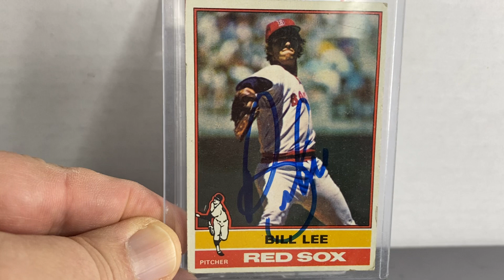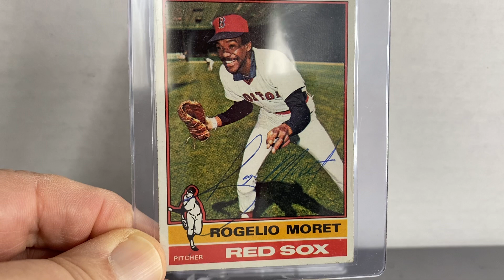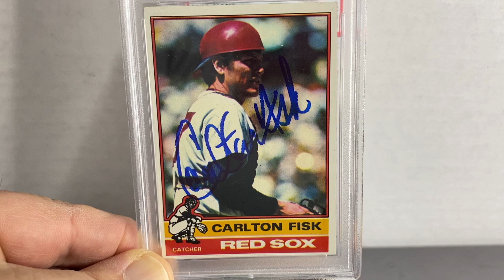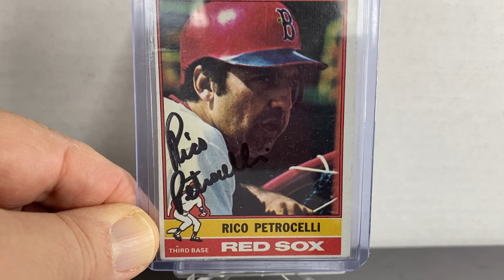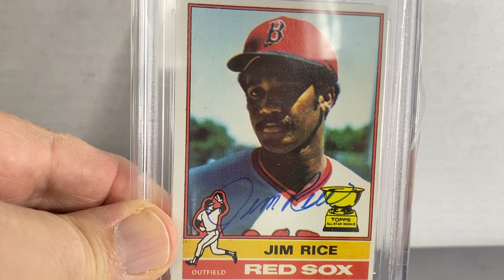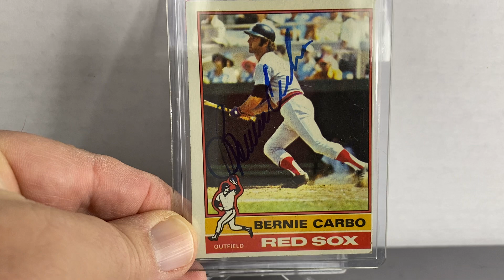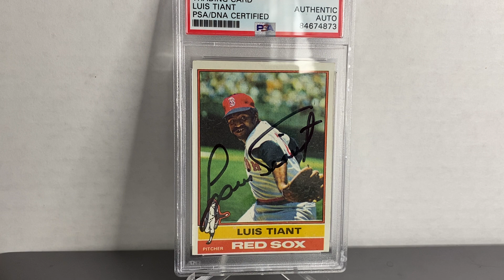V143 1976 Topps Red Sox Team Set